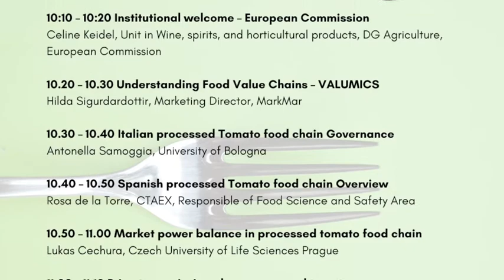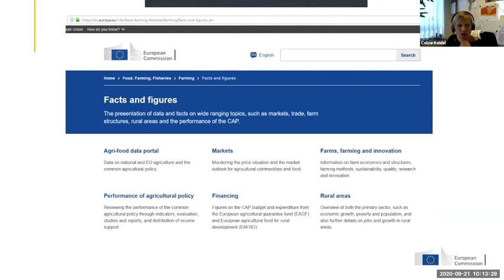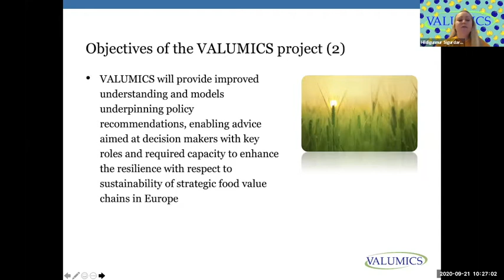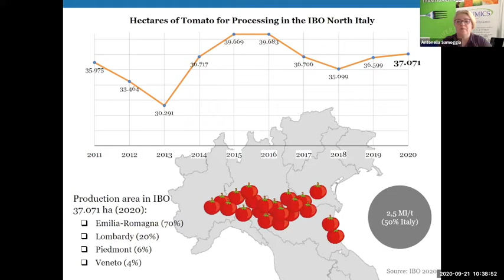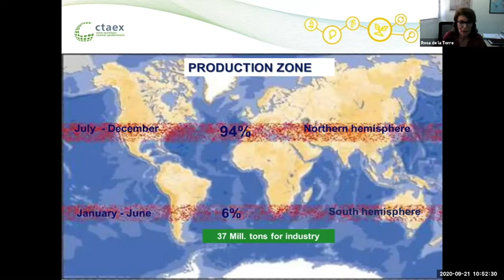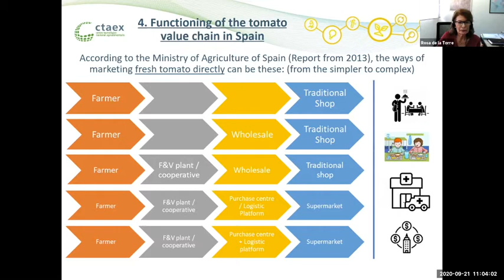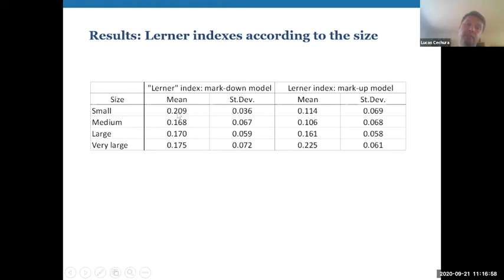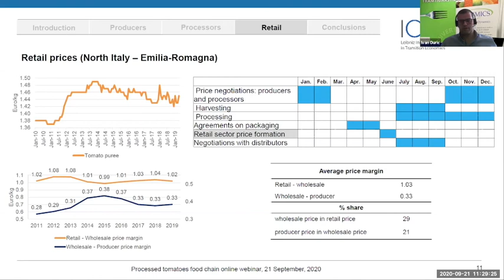Raising Awareness about Food System Network Dynamics: PROCESSED TOMATOES FOOD VALUE CHAIN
VALUMICS partners invited stakeholders to hear about key findings of the processed tomato food value chain on Monday 21 September 2020. Over 70 participants attended the event. Interesting results were presented on Italian processed tomato value chain system governance, market power and price transmissions. Key Spanish tomato industry player CTEAX gave an overview of the Spanish processed tomato chain and DG AGRI presented the latest news on the Unfair Trading Practices Directive. During the panel discussions questions and answered were addressed.